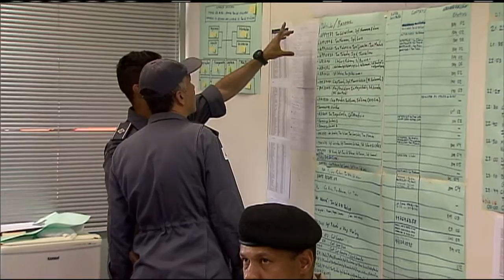Bacia do Rio Doce precisará de 10 anos para se recuperar, diz Ibama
NBR NOTÍCIAS – 02.12.15: De acordo com relatório elaborado pelo Ibama sobre o rompimento de barragens em Mariana (MG), serão necessários ao menos 10 anos para que a Bacia do Rio Doce se recupere por completo. A tragédia já completou 1 mês, e no decorrer desse tempo a lama já percorreu mais de 660 quilômetros pelo rio.